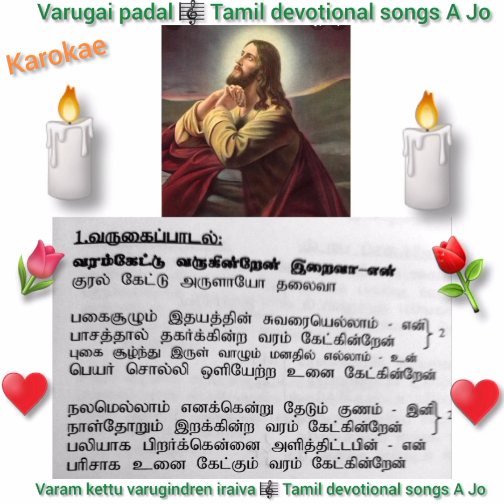Varam keattu varugindren iraiva karokae song with Lyrics⛪Varugai padal🎼🎵Tamil devotional songs A Jo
Thirupali Varugai padal 🎼🎵

Varam kettu varugindren iraiva song with Lyrics

Vocal 🎵 from 👇

Tamil devotional songs A Jo